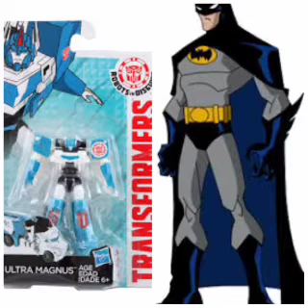dc vs transformers copycat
darkseid Vs unicron
ultra Magnus vs batman
Harley Quinn vs arcee
Galvatron vs raven
flash vs starscream
Megatron vs mongul
starfire vs optimus